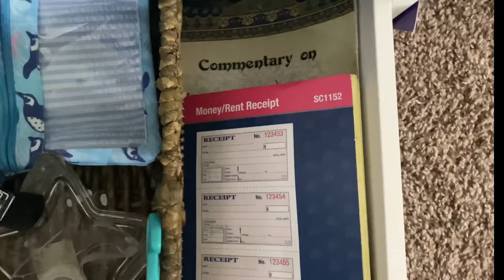Declutter and organizing drawers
I de cluttered and organized my ikea desk and drawers and thought I’d show you my progress:)